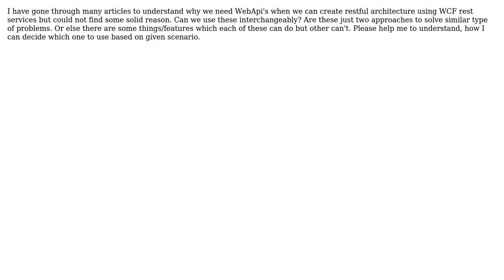Software Engineering: When to implement WCF Rest Service and WebApi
With thanks & praise to God, and with thanks to the many people who have made this project possible! | Content (except music & images) licensed under CC BY-SA | Music | Images & others | With thanks to user gbjbaanb user Disappointed user ATP and the Stack Exchange Network Trademarks are property of their respective owners. You are responsible for your own actions.